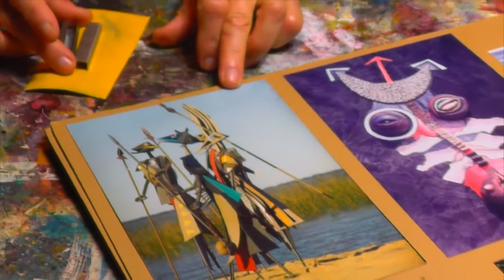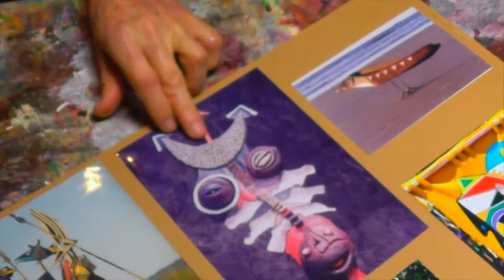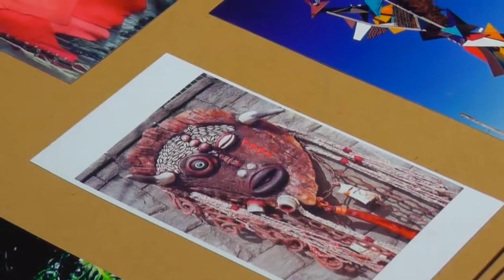2º PARTE SILVIO REBELLO ESPECIAL - O artista que levou Tapes para o mundo